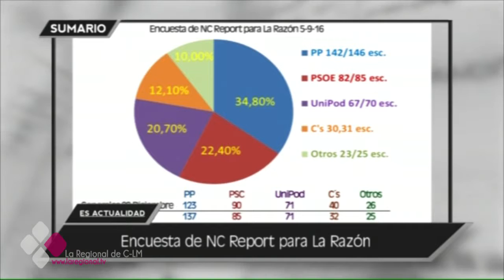ES ACTUALIDAD 08 09 16 B